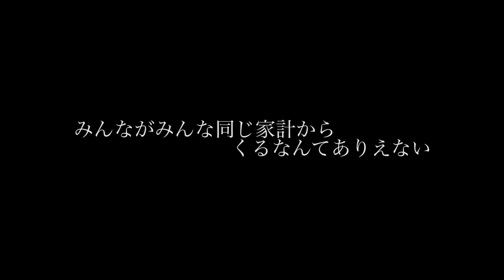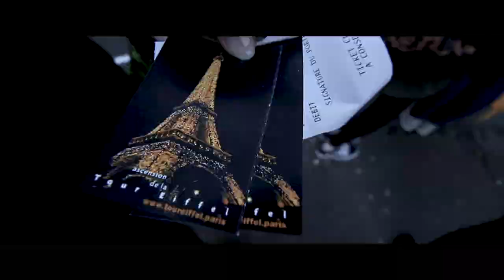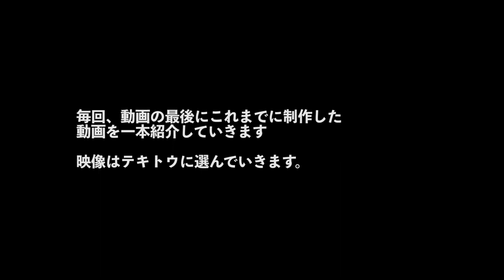就職しない理由 常に不規則 EP1 | A NOAiiMURA FILM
お久しぶりです。前回のシリーズ終えて今度はどういう動画を制作しようか悩んだ末、これにたどりつきました。大学を卒業し、映像の仕事を自分なりにやっていく過程をドキュメントしていきます。

このシリーズの配信予定は Instagram / Twitter で告知していきます。